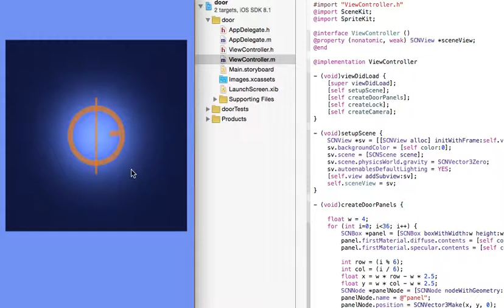Today's iOS sample no.724 door unlock